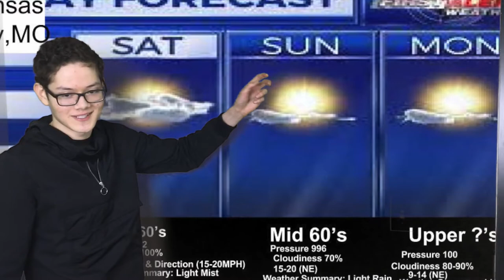Ray, Steven, and Braden 6 Lepert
Lepert 6